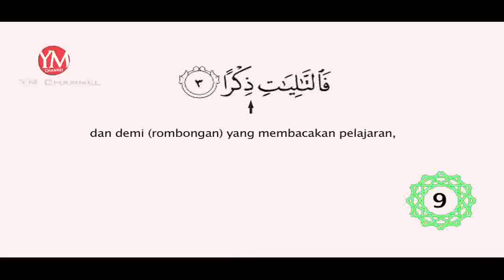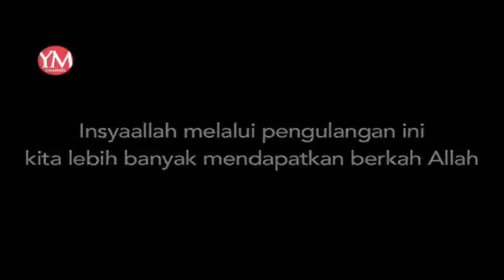ODOA - QS As Shoffat 3